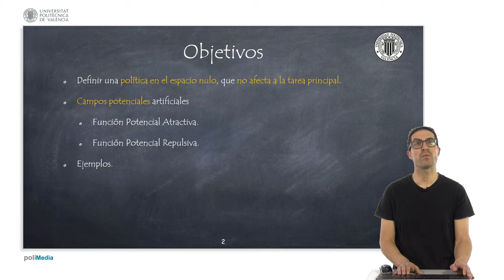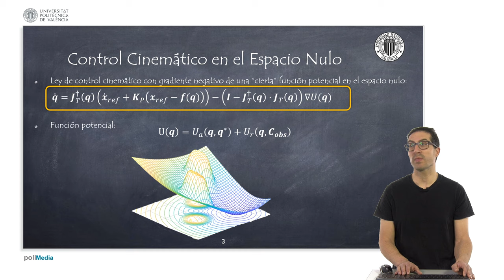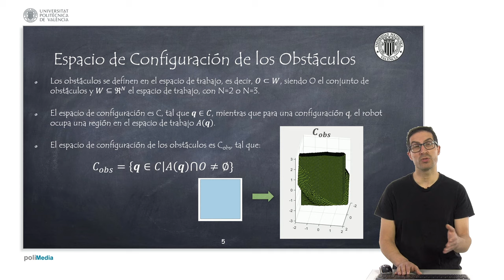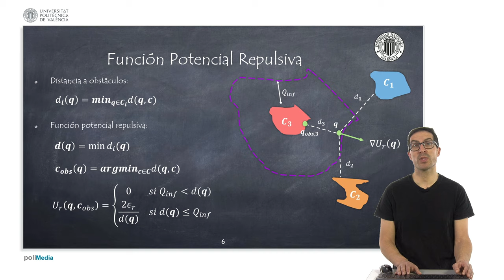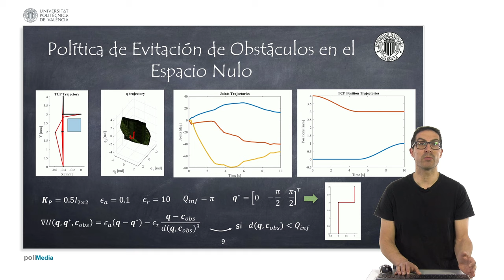Control Cinemático de Robots Manipuladores con Políticas en el Espacio Nulo 2 | Sistemas Robotizados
Este vídeo explica cómo calcular políticas de control cinemático para robots redundantes (políticas que residen en el espacio nulo de la tarea). Si quieres contribuir al desarrollo de este tipo de video tutoriales: